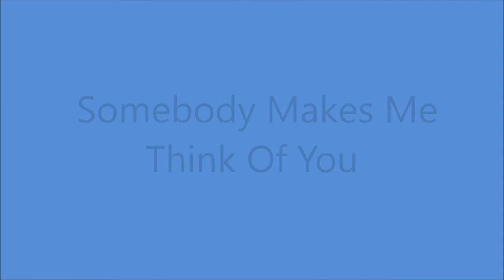The Blue Sky Boys - Somebody Makes Me Think Of You (1936).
(Meade - Origin Circa 1860's -  Many Different Titles).
Recorded Circa April 1928 by Sid Harkreader  and Blythe Poteet
            as "It Won't Be Long Now"
                          3 April 1929 by Carolina Tar Heels
            as "Somebody's Tall And Handsome" (Written by Gwen Foster)

Recorded 13 October 1936 Hotel Charlotte, 237 West Trade St., Charlotte, NC - Bill Bolick (mandolin/vcl duet) and Earl Bolick (gt/vcl duet)

                             1962 to 1965
                    and   1976